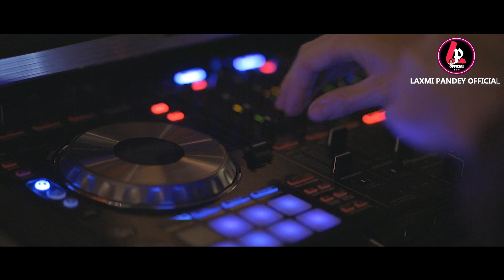CHHATTISGARHIN TURI || छत्तीसगढ़हीन टुरी || SINGER || LAXMI NARAYAN PANDEY || CHAMPA NISHAD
SONG~HAY RE CHHATTISGARHIN TURI
SINGER~LAXMI NARAYAN PANDEY, CHAMPA NISHAD
LYRICS~PURUSHOTTAM CHOUHAN
MUSIC ARRANJAR-SAURABH MAHATO
STAR COST~LAXMI NARAYAN PANDEY & PRIYA SHARMA
RECOEDING~ABHISEK MOOVI WARLD RAIPUR
VIDEO ADEITING~ANIL RATHORE RAJ NANDANI STUDIO KHARSIYA
CAMERAMEN~MOHAN SAHU SUNDRANI STUDIO RAIPUR
YOUTUBE~LAXMI PANDEY OFFICIAL